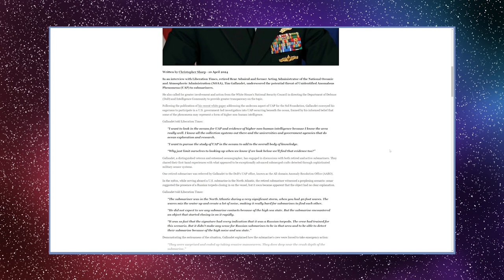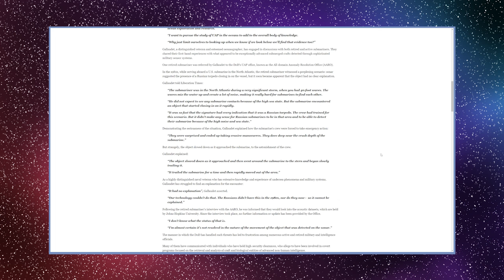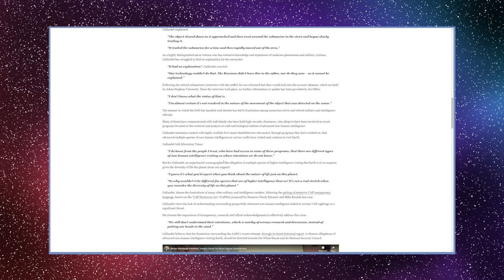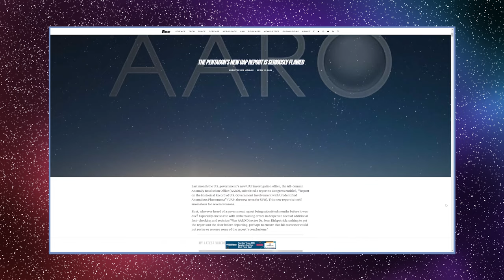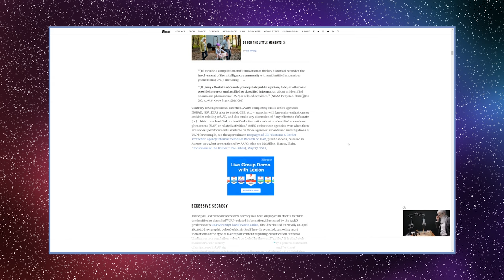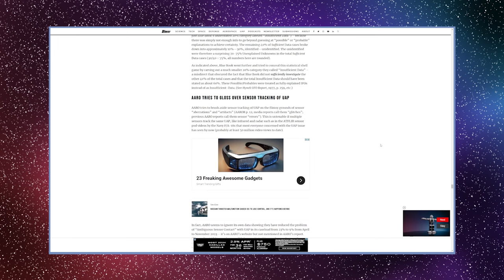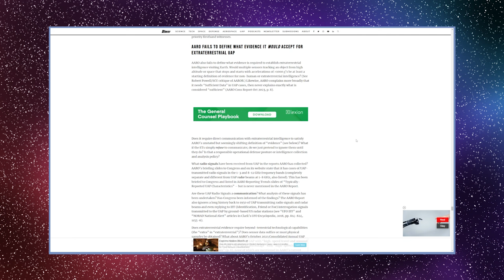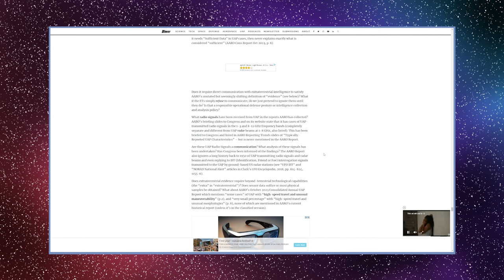David Grusch lawyer out, Tim Gallaudet multiple NHI visiting, Christopher Mellon on AARO UFO report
UFO whistleblower David Grusch’s attorney former inspector general Chuck McCullough now working for a private aerospace company, Former rear admiral of the Navy Tim Gallaudet says “there are different types of non-human intelligence visiting us whose intentions we do not know!” Former deputy secretary of defense Christopher Mellon opens fire on the recent AARO report from the pentagon. Apparently AARO didn’t even attempt answer the questions congress mandated it investigate in this report.

The Lucid Lens explores news on UFO, UAP, flying saucers, aliens, the nazca mummies, nazca mummy, remote viewing and other related phenomena closely following the current ufo disclosure efforts of congress and the United States government to uncover the conspiracy of crash retrievals and reverse engineering as David Grush testified at the congressional hearing with the house oversight committee.

Follow figures like Lue Elizondo, Daniel Sheehan, members of congress such as Senators Chuck Schumer, Marco Rubio, Kristin Gillibrand, Representatives part of the UAP caucus Tim Burchett, Jared Moskowitz, Anna Paulina Luna, Nancy Mace, Eric Burlison and Andy Ogles following up on SCIF briefings with Inspector General of the Intelligence Community Thomas A. Monheim.  Organizations like the Sol foundation, Galileo project and others pushing disclosure forward.